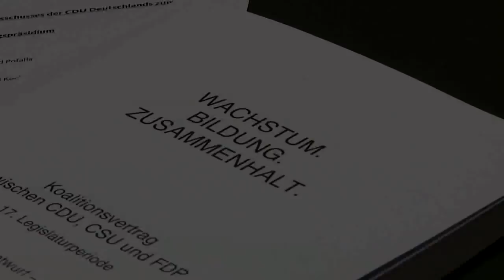CDU sagt "JA" zum Koalitionsvertrag!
"Wachstum. Bildung. Zusammenhalt." lautet der Titel des Koalitionsvertrages zwischen Union und FDP, dem der CDU-Bundesausschuss am Montag zugestimmt hat. CDU.TV war mit dabei!